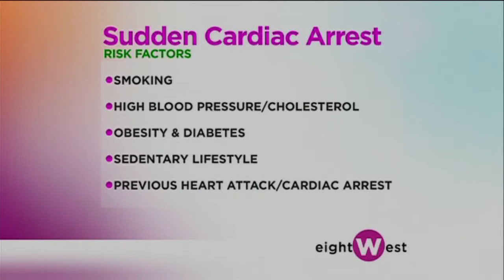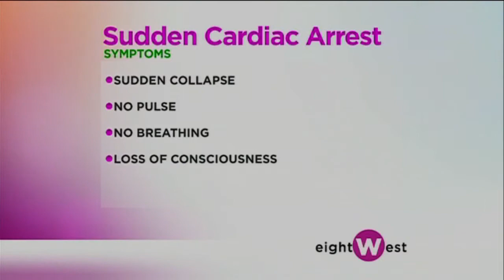Understanding sudden cardiac arrest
Dr. Musa Dahu discusses sudden cardiac arrest—what exactly it is, risk factors and how it differs from a heart attack.